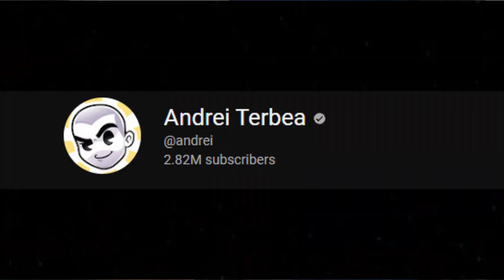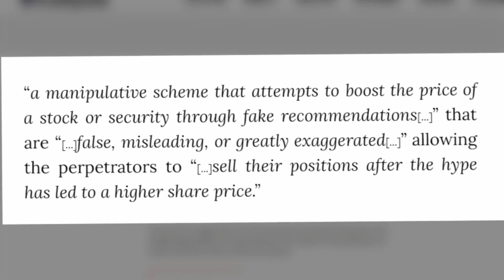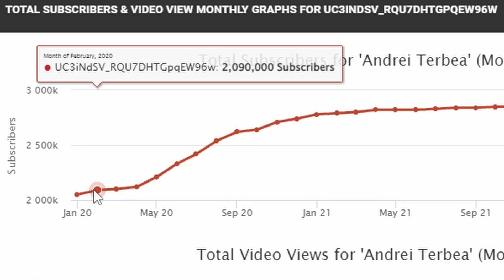RISE to MISSING | Andrei Terbea